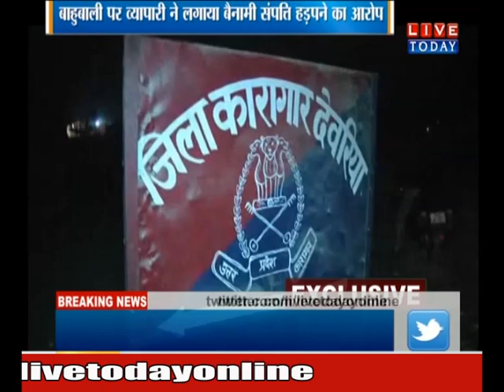देखिए क्यों बाहुबली पर व्यापारी ने लगाया आरोप...